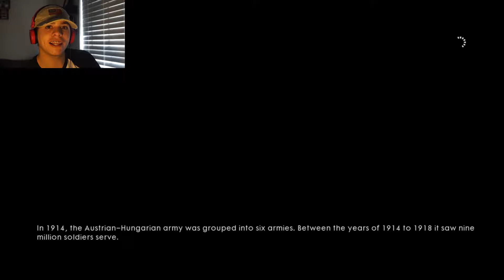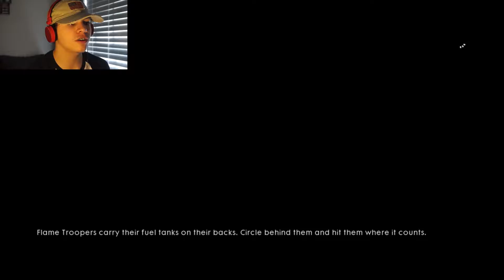One Man Army!! | Battlefild ep6